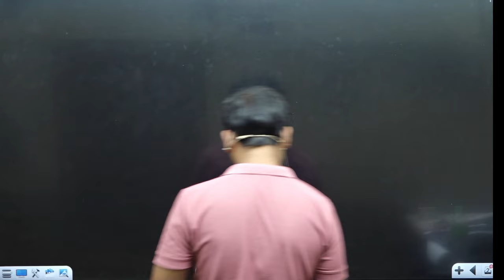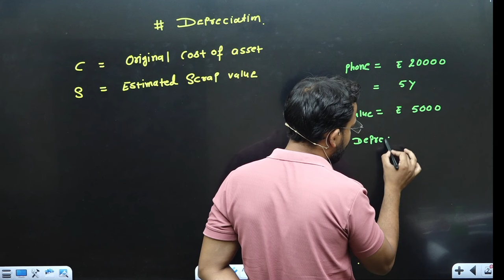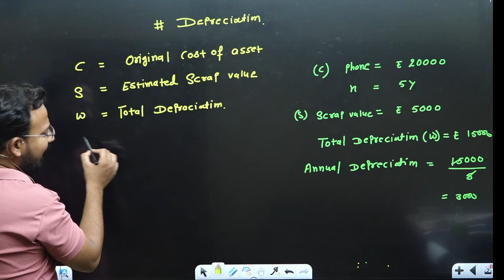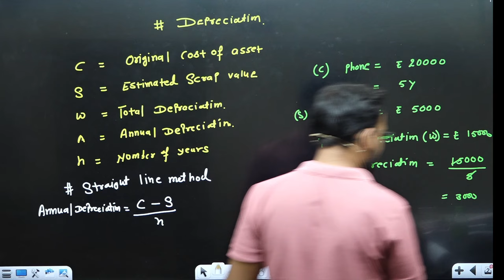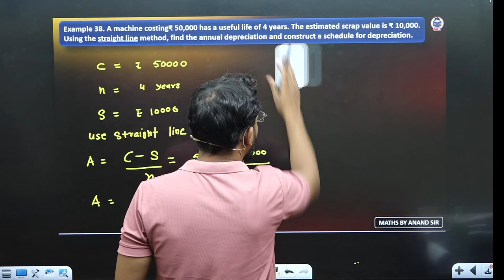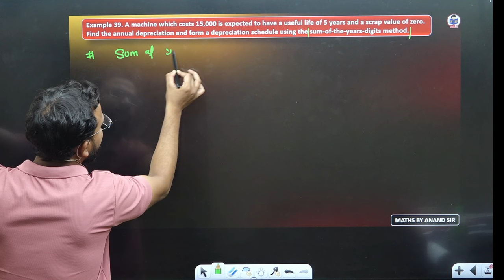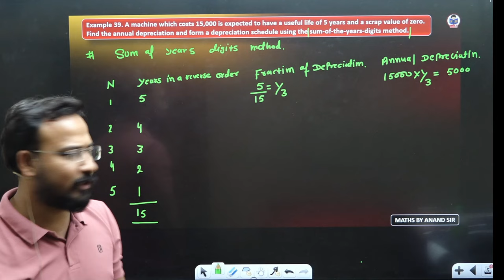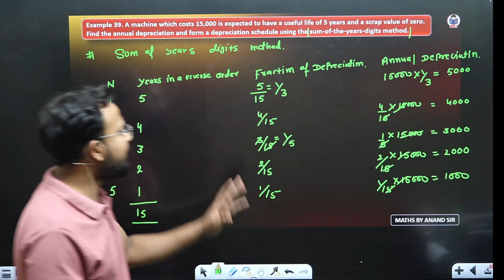Deprecation Straight line method | Mathematics of finance | Part 16 | Business maths for bcom